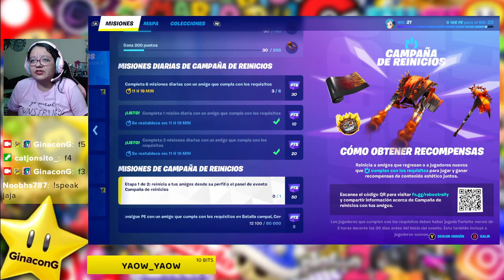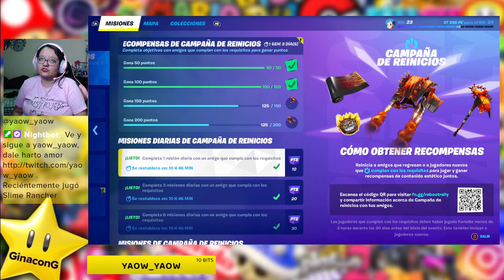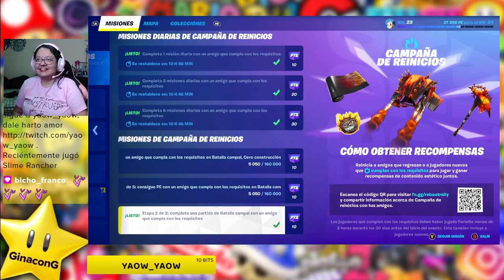Dejamos la oscuridad por hoy y le damos a las misiones